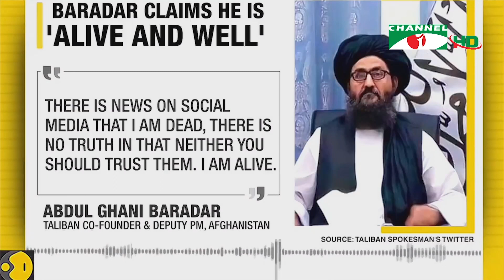আফগানিস্তানের অভ্যন্তরীণ ইস্যুতে হস্তক্ষেপ না করার আহ্বান: পররাষ্ট্রমন্ত্রী আমির খান মুত্তাকি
আফগানিস্তানের অভ্যন্তরীণ ইস্যুতে হস্তক্ষেপ না করতে আন্তর্জাতিক সম্প্রদায়কে আহ্বান জানিয়েছেন আফগান পররাষ্ট্রমন্ত্রী আমির খান মুত্তাকি। একই সাথে তালেবান সরকারের সঙ্গে একসাথে কাজ করতেও আহ্বান জানান তিনি। আফগান নারী ও সংখ্যালঘুদের সুরক্ষায় কাজ করার কথা জানিয়েছে যুক্তরাষ্ট্র। এদিকে আফগানিস্তানের নতুন সরকারের গঠন নিয়ে তালেবান শীর্ষ নেতাদের বিরোধের কথা জানিয়েছেন সংগঠনটির জ্যেষ্ঠ কর্মকর্তারা। তাদের বরাত দিয়ে এমনটিই জানিয়েছে ব্রিটিশ সংবাদমাধ্যম বিবিসি।

worldwide.